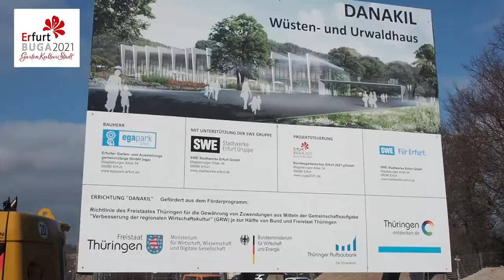Spatenstich Danakil Wüsten- und Urwaldhaus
Großer Bahnhof heute im egapark - Thüringens Wirtschaftsminister Wolfgang Tiefensee und Oberbürgermeister Andreas Bausewein vollzogen mit der egapark-/BUGA-Chefin Kathrin Weiß und Stadtwerkegeschäftsführer Peter Zaiß den Spatenstich für das Wüsten- und Urwaldhaus. Wir haben anschließend Wolfgang Tiefensee zur BUGA und zu Danakil befragt.